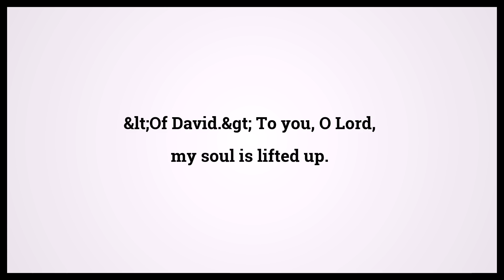Holy Bible Psalms 25:1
Video shows Holy Bible Psalms Chapter 25 Verse 1: &lt;Of David.&gt; To you, O Lord, my soul is lifted up. Powered by MaryTTS. Text taken from Bible in Basic Edition. Bible Psalms 25:1